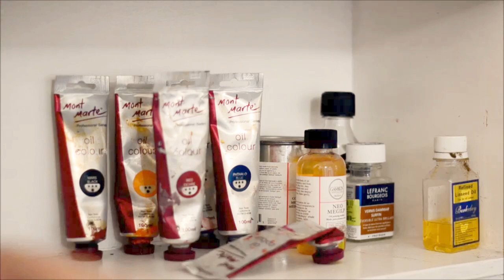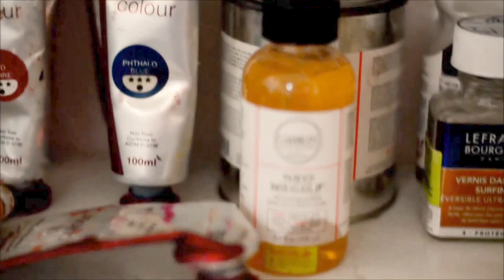enon art vlog # 24: Cleaning Up The Studio and Semi-Studio Tour (PLUS AN ALMOST-ANNOUNCEMENT)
Thanks in advance for visiting and watching this video. I have an announcement in this video about an upcoming *bleeeep*. ;)

PS I'm sorry for the unreadable captions.